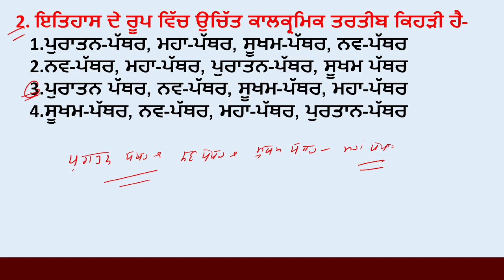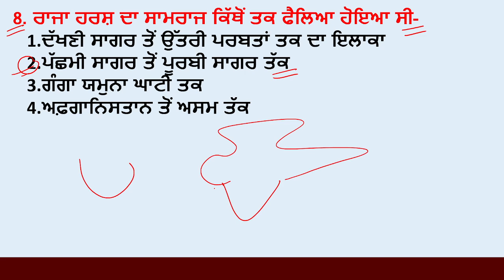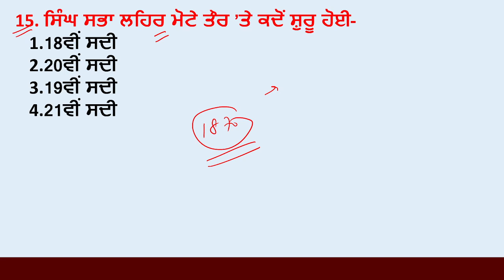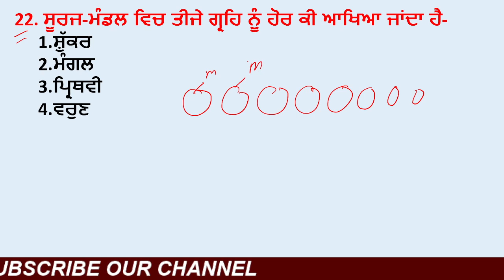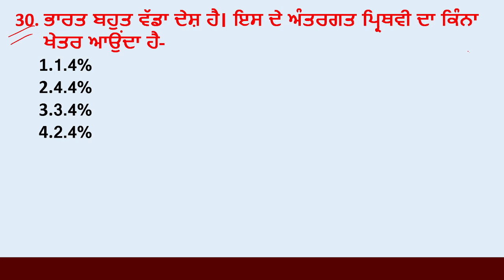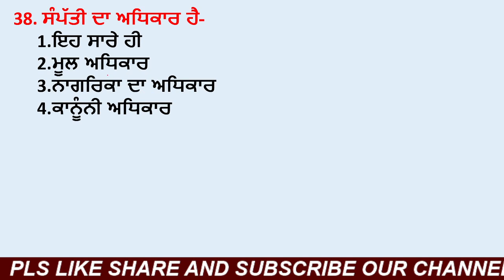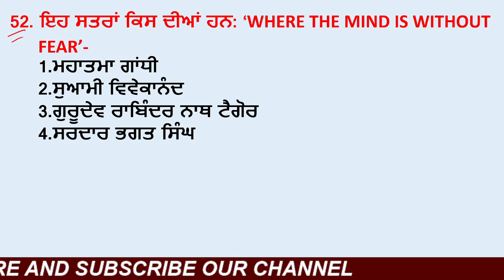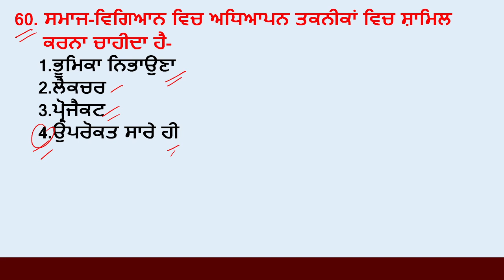PSTET SOCIAL SCIENCE | Previous Paper 2011 | for PSTET 2022